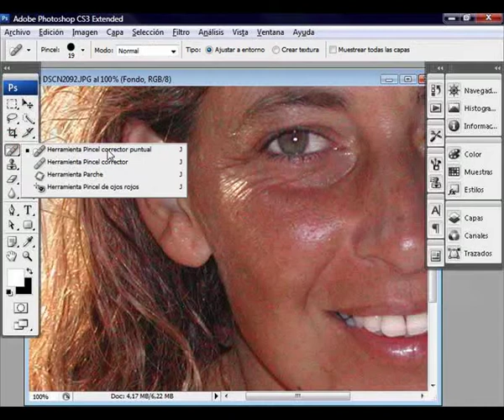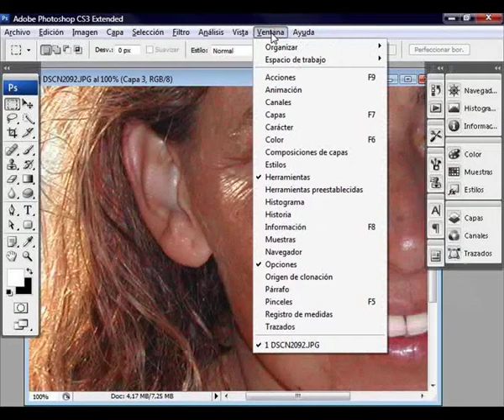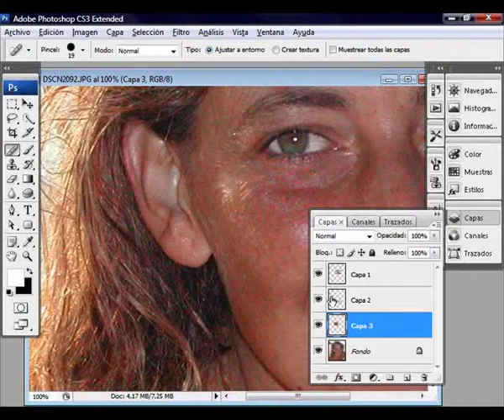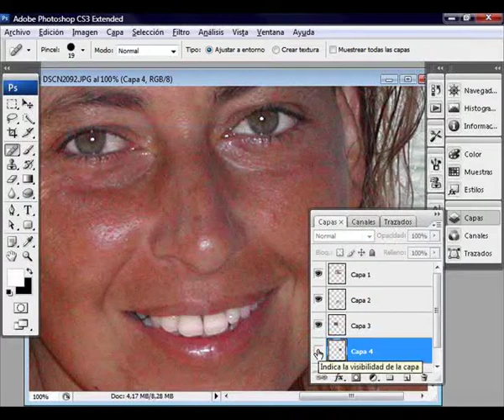quitar arrugas en photoshop videotutoriales.es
como podemos quitar las arrugas de una cara con photoshop